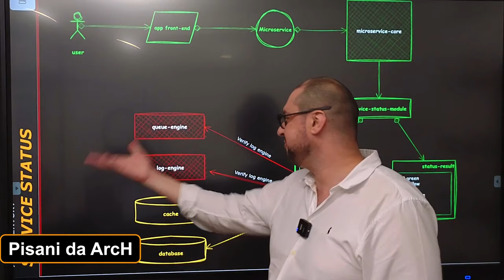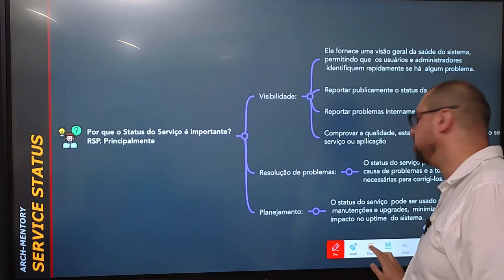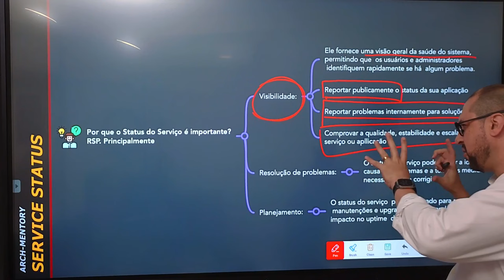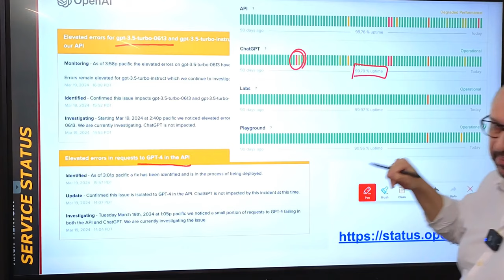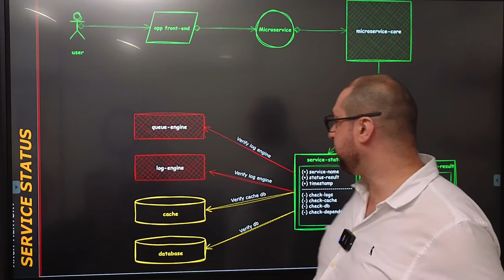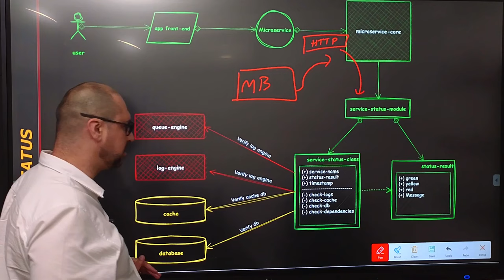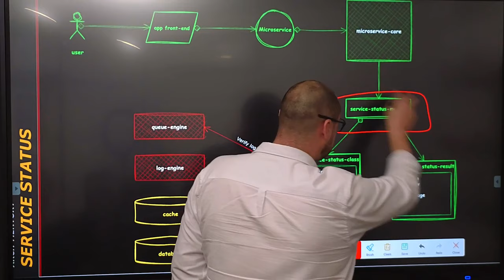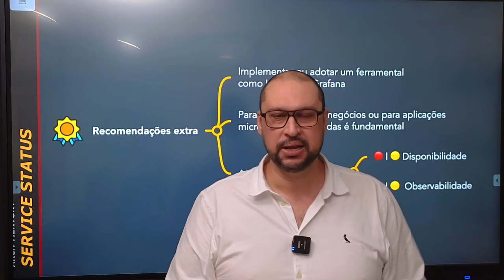Service Status - Como cria-lo na sua aplicação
Neste vídeo, vamos explorar o padrão Service Status e sua importância no mundo da arquitetura de software. Descubra como esse padrão funciona, suas vantagens e quem o utiliza. Não deixe de conferir exemplos práticos e dicas de implementação!

Tópicos Abordados

Qual a vantagem
Quem usa?

🔍 Seja você um desenvolvedor, arquiteto de software, analista de segurança ou estudante, este vídeo oferece insights valiosos sobre Service Status.